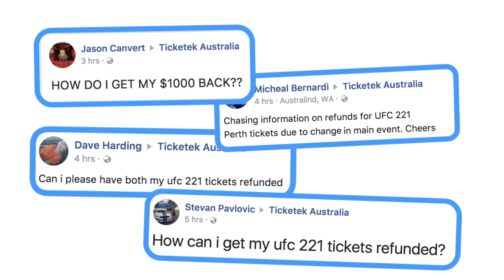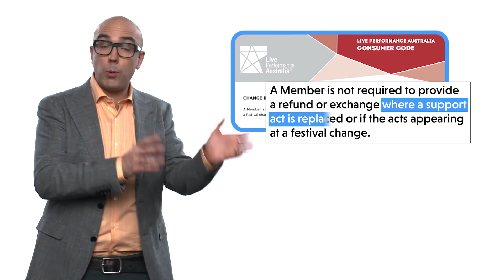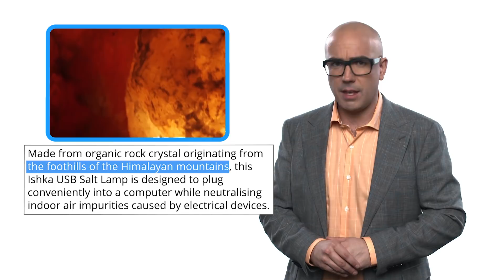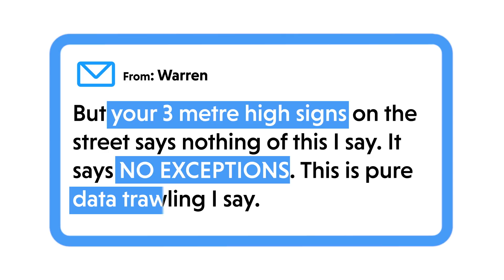F.U. Tube: Ticketek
Jules does an experiment to find out just how bad Ticketek is at answering the phone, and karma comes for a craft store with some dubious sale advertising.